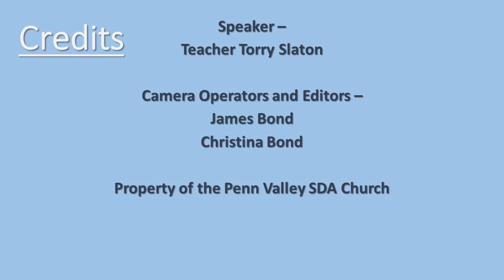VBS 6-3-2020 Day 3 - Stories of Faith & Courage - Teacher Torry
Teacher Torry Tells us about "In The Beginning."
Property of The Penn Valley SDA Church.